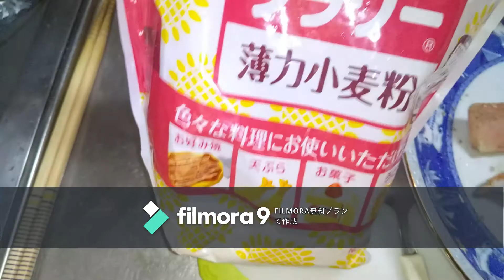【サーモン】カリっと鮭のムニエルを作ってみた！Japanese food Japanese cooking salmon fried salmon 【タブチマンの動画】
そとカリッなかフワッ鮭のムニエルを鮭の気持ちで作ってみた！
バターの香りが家中を包み込んで大騒ぎになりました
Japanese food　Japanese cooking　salmon　fried salmon